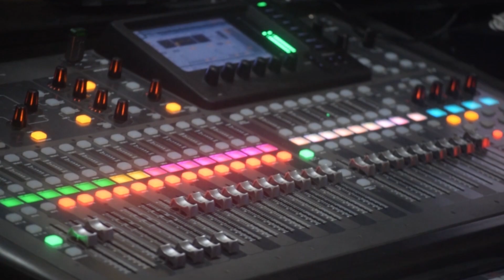BONDE DO MARUJO PASSINHO DOS MALOKAS OFICIAL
O swing do verão com o Bonde do Marujo. Que nem foguete